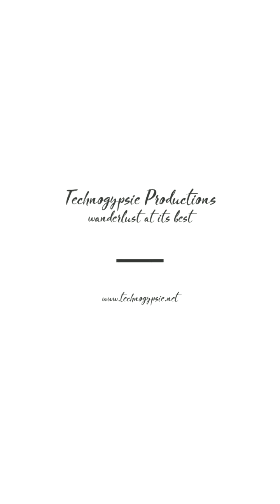Thursday, September 19, 2019: Part 1 - Excavating the City, 4 - Onwards to Seattle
Chronicles of Sir Oisin on Thursday, September 19, 2019 : Sir Oisin awakes on time and hits the meager breakfast buffet, prepares for the last day in the field for the week, readies himself for his flight to Seattle after work. He finishes up excavations for the day, catches a lift from Ryan to the airport, and departs around 8:30 pm from Detroit to Las Vegas, Nevada. video of take-off on Spirit Airlines. Then 4 am flight takeoff from Las Vegas to Seattle. 3/4 of video is flight take-off aerial video from Vegas to Seattle, no narrative set to music.  Runtime: 4 min, 55 sec.  Soundtrack: Take Me to That ... by Arnau Giordani Calsina. Magisto. Daily video blog on Magisto/youtube/Wordpress.